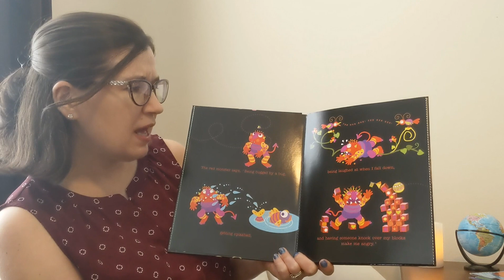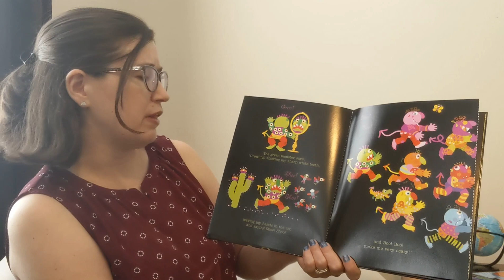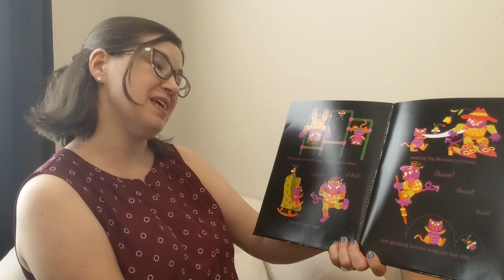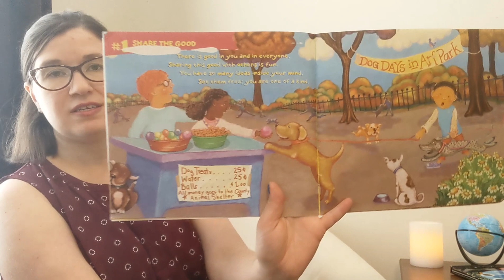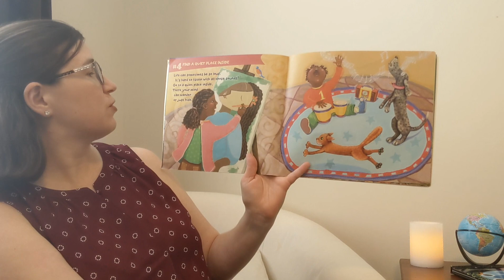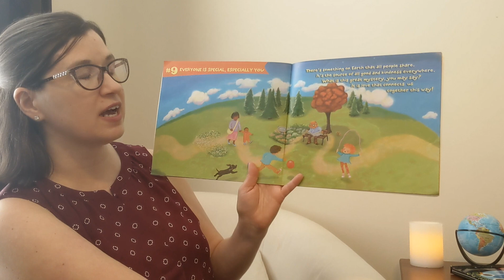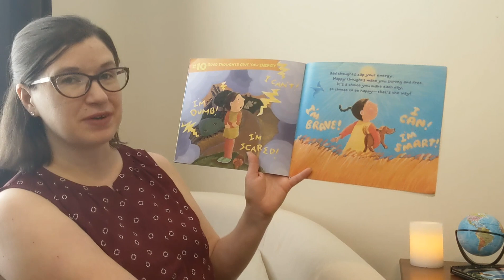Discovery: Literacy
During our time away, please enjoy some stories read by Ms. Susan for Literacy. The books read today involve emotions and how to share the joy inside of you with others.